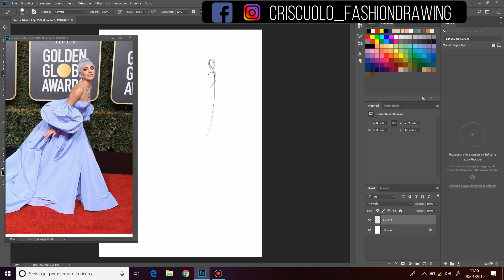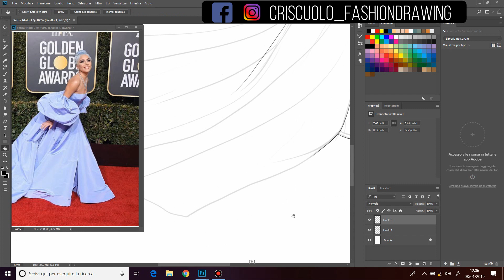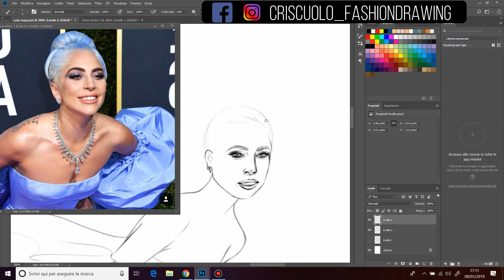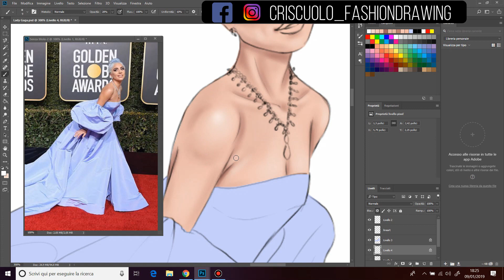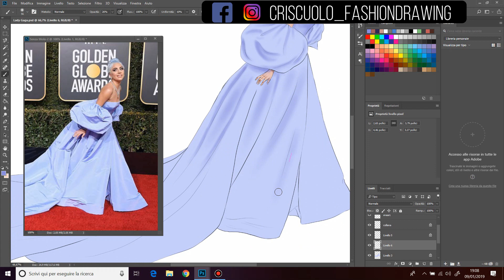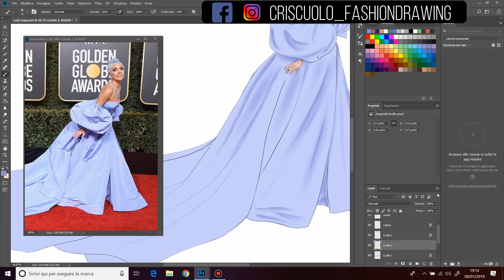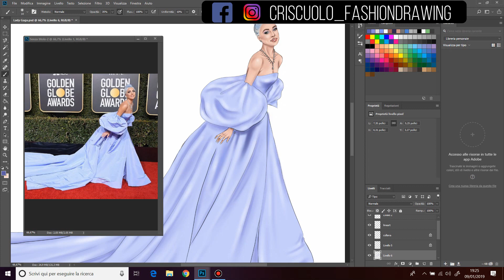DIGITAL FASHION ILLUSTRATION-SPEED DRAW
To make this illustration I used Photoshop and the tablet.